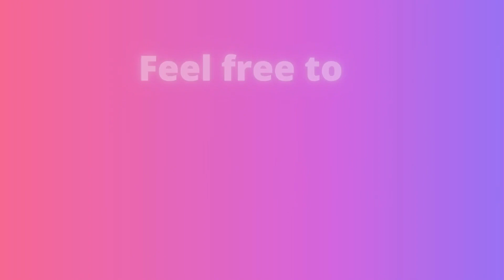“I have nothing” by Whitney Houston (Cover song reaction to Glennis Grace)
(Cover song reaction to Glennis Grace)